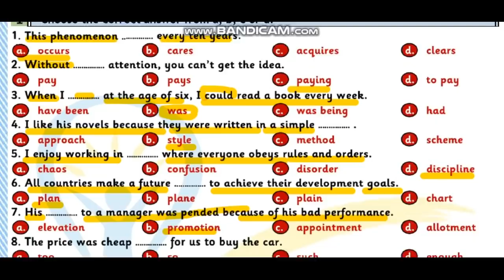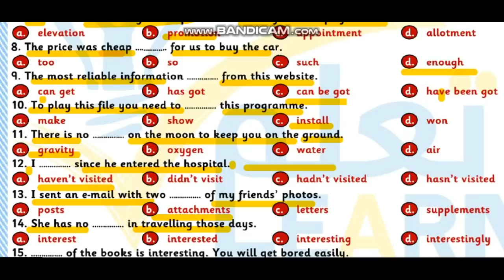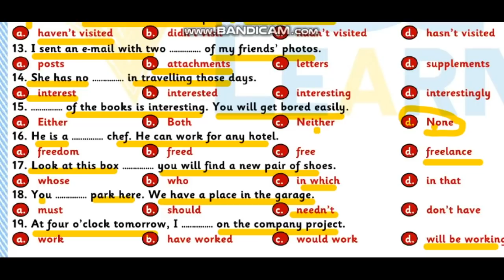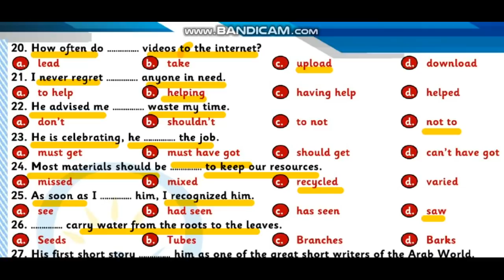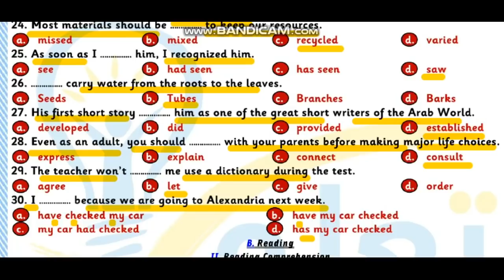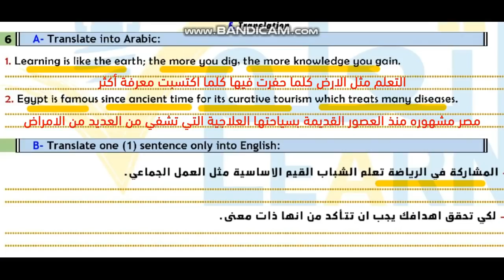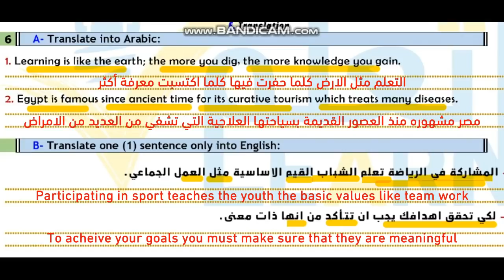حل امتحان السودان 2021 | انجليزي تالته ثانوي 2021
حل امتحان السودان
انجليزي تالته ثانوي
2021